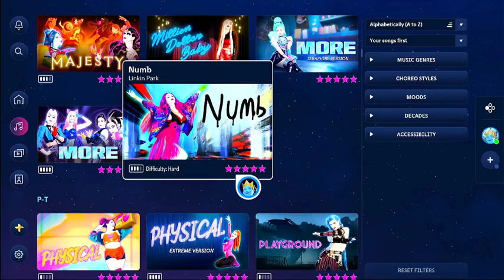Just Dance 2023 Edition: Numb by Linkin Park (Full Map Gameplay)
I can't express enough how much I LOVE this whole map.